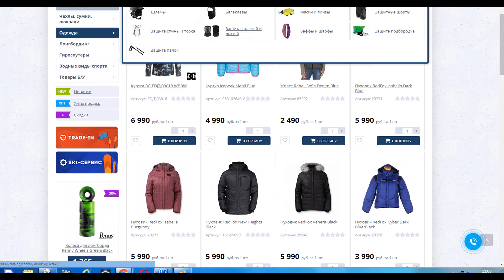Куртка Icepeak Mabli Blue